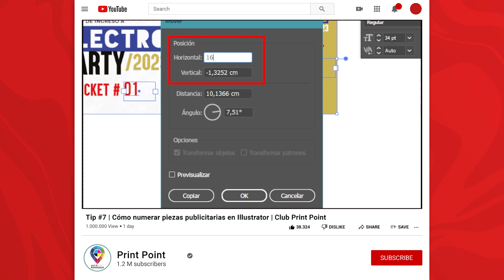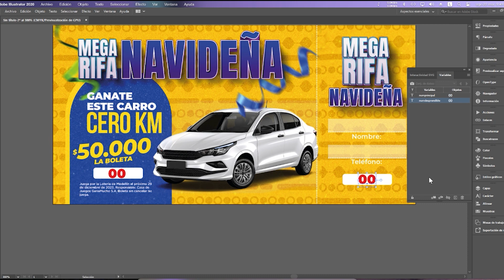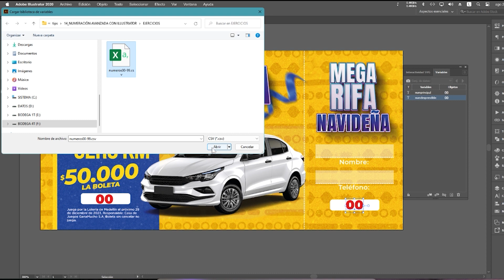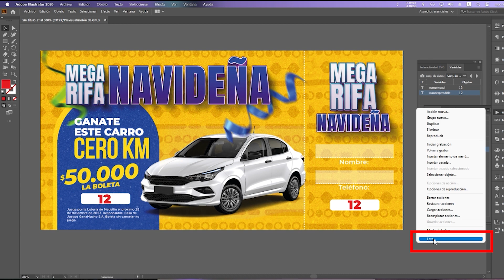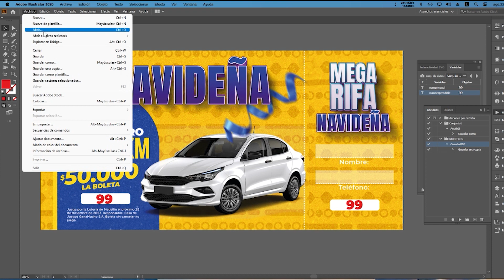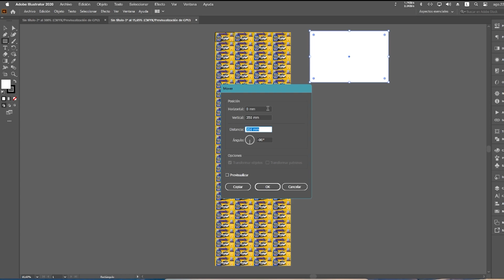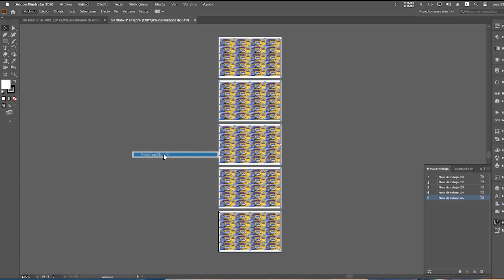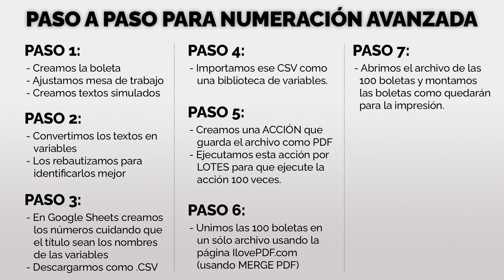Tip #14 | Numeración avanzada con Illustrator | Print Point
En este tip te enseñamos a numerar de manera avanzada usando Illustrator y otras herramientas adicionales.

Únete a nuestro Club Print Point totalmente gratis (por aniversario).

Otros tips que te pueden interesar:
Temas tratados:
✔ Maneras de enviar archivos de cualquier tamaño por internet
Temas tratados:
✔ Todo lo que debes tener en cuenta para que no te falle nada
Temas tratados:
✔ Montajes a 1 corte y a doble corte
✔ Cómo sangrar piezas
✔ Márgenes seguros
Temas tratados:
✔ Numeración digital
✔ Montajes automáticos
💾 Para descargar: Fuente tipográfica de numeradoras
Temas tratados:
✔ Cómo instalar scripts de automatización
💾 Para descargar: script de guías de corte
Temas tratados:
✔ Cómo instalar secuencias de comandos
💾 Para descargar: secuencia para guías de corte avanzadas
Temas tratados:
✔ Cómo usar GoogleSheets para crear los números
✔ Uso de variables en Illustrator aplicados a numeración
✔ Manipular fácilmente archivos PDF (unir PDFs)
✔ Hacer montajes fácilmente en Illustrator
Temas tratados:
✔ Generar imágenes automáticamente con StableDifussion
✔ Ampliar imágenes creando contenido que no existe
✔ Crear variantes de una sola imagen usando StableDifussion
✔ Quitar elementos indeseados en una imagen muy fácilmente
✔ Eliminar de manera automática fondos de imágenes
✔ Iluminar de manera diferente una imagen ya creada
✔ Agrandar imágenes sin perder resolución
✔ Reemplazar fondos de imágenes con IA
Temas tratados:
✔ El paso a paso para identificar  las fuentes
✔ 3 páginas para identificar fuentes fácilmente
✔ Un programa como Photoshop pero gratis y online
Temas tratados:
✔ Usar Inteligencia Artificial para trazar imágenes rápidamente
✔ Cómo capturar secciones de una pantalla en Windows y Mac
Temas tratados:
✔ Cómo quitar marcas de agua automáticamente a una foto
✔ Páginas donde puedes descargar imágenes gratuitas de alta calidad
✔ Herramienta IA para siluetear imágenes
✔ Otra IA para aumentar el tamaño de tus fotos hasta un 400%
Temas tratados:
✔ Hacer montajes básicos manualmente
✔ Hacer montajes avanzados automáticamente
✔ Instalar scripts como botones en la barra de herramientas
💾 Para descargar: scripts para montajes avanzados
Temas tratados:
✔ Modos de color bien explicados